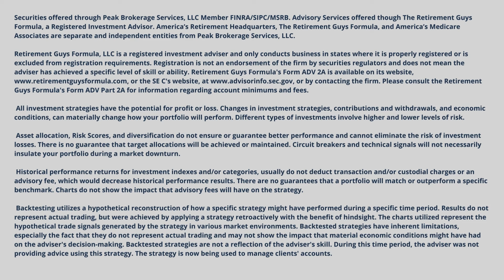How To Reduce Required Minimum Distributions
How To Reduce Required Minimum Distributions. Do you need to reduce your RMDs? Learn more in this video with Nolan Baker and Dave Ross as they discuss how you can reduce required minimum distributions.

Life’s next journey begins at retirement. Take our quiz to see if you are on the right path.

1700 Woodlands Drive
Maumee, OH 43537